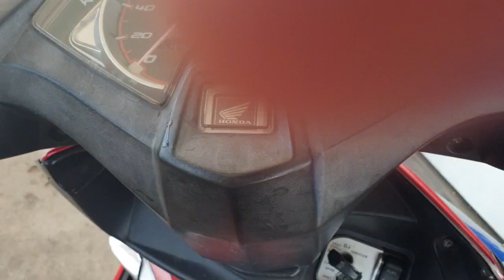Quảng ngãi quê tôi, từ phổ khánh xuống sa huỳnh